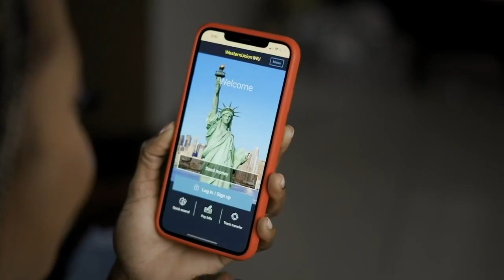Sidang Media Khas YB Senator Dr. Mohd Radzi bin Md Jidin, Menteri Kanan Pendidikan. (1 Julai 2020)